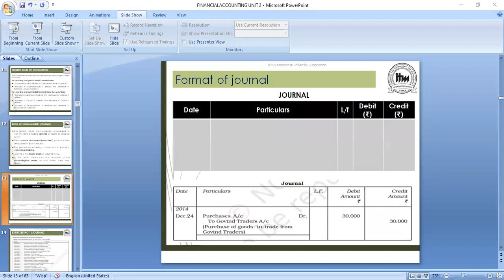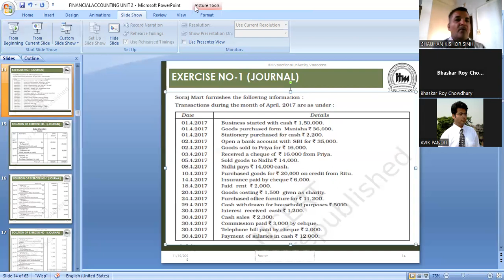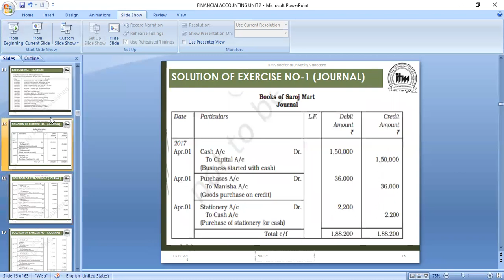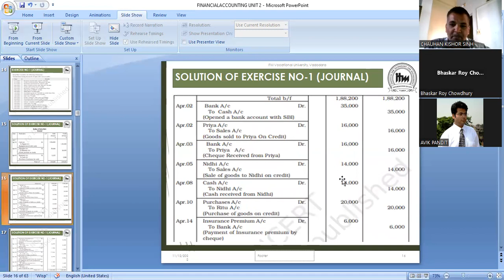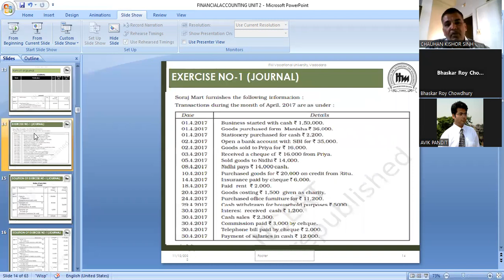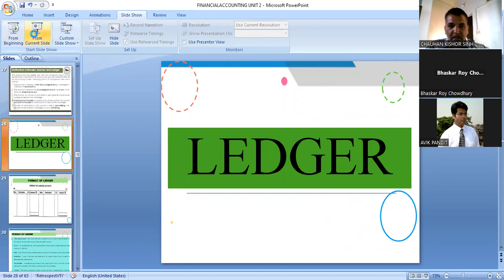JOURNAL ENTRIES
APPLICATION OF RULES OF DEBIT AND CREDIT AND PASSING JOURNAL ENTRIES